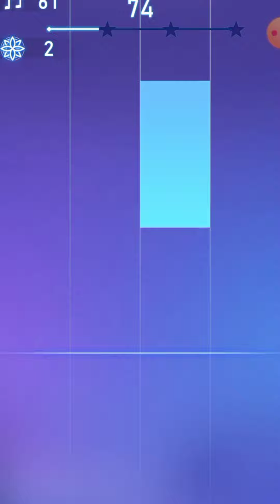new music game in Tamil like this video and subscribe